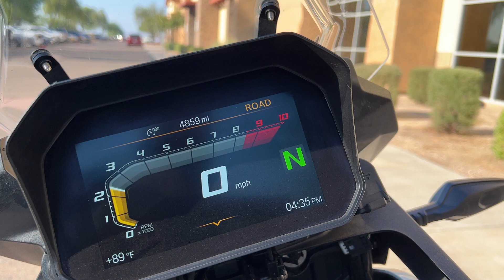2022 BMW F750GS F750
***Just In!*** This super clean 2022 BMW F750GS will not disappoint! Only 4K Miles! One Owner! Must See!

Never Down!
853CC Fuel Injected Engine
6 Speed Manual Transmission
Cruise Control
Brembo ABS Brakes
Owner's Manual

Ride Modes
Heated Grips
Center Stand
Locking Metal Side Cases
Locking Metal Top Box
LED Headlight

Looks Great!
Runs Great!
Rides Great!

NO STORIES!

Moto A2Z
8743 E Pecos RD #126